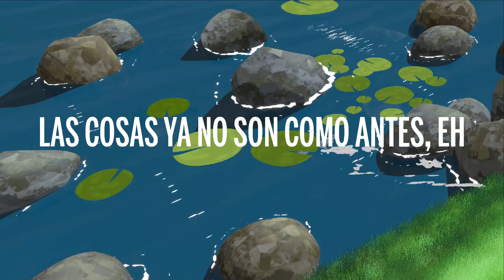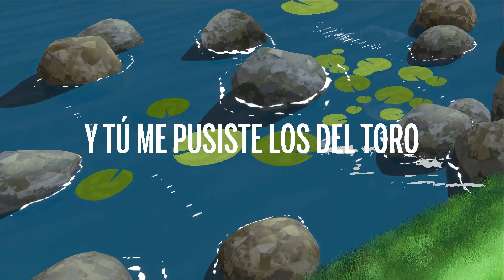Maluma, Carin Leon - Según Quién (Letra/Lyrics) |15min Version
🎵 Maluma, Carin Leon - Según Quién (Letra/Lyrics)

🎤 Letra: Maluma, Carin Leon - Según Quién

Estoy cansao de este lleva y trae, ey

Borracho en un bar no sé en dónde
Bebé, ¿según quién?
¿Según quién?
Ahora resulta que vivo el despecho
Y te tengo guardada en el pecho
Bebé, ¿según quién?
¿Según quién?

Que te informe bien (Maluma, baby)

Pa' esa mierda que tú hablas

Bebé, ¿según quién?
¿Según quién?
Ah, ah-ah, ahora resulta que vivo el despecho
Bebé, ¿según quién?
¿Según quién?